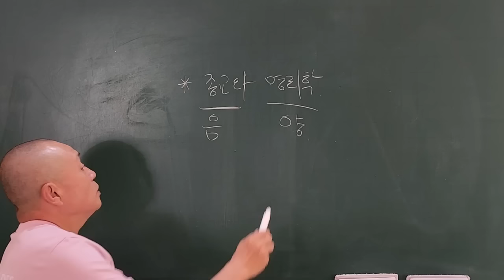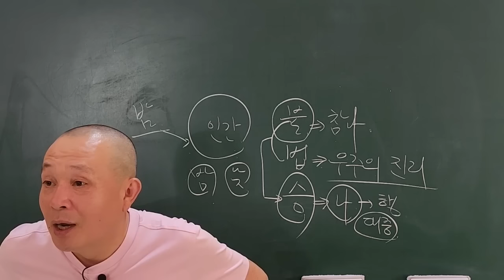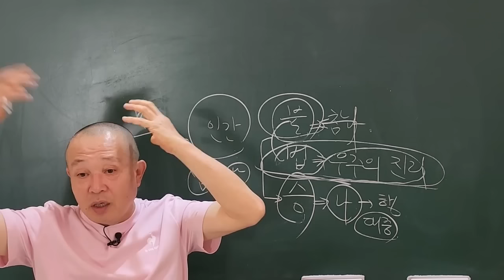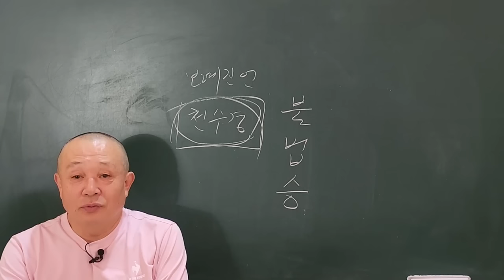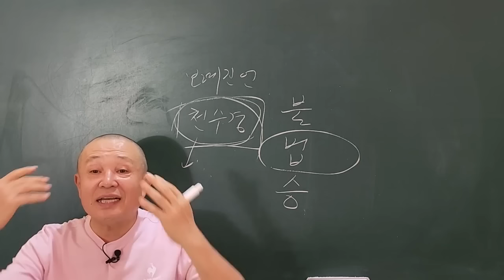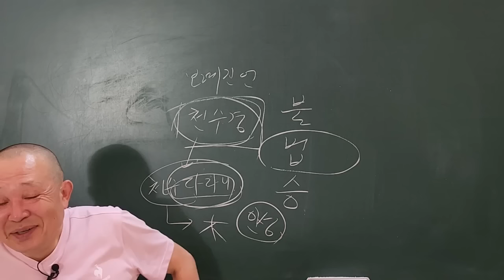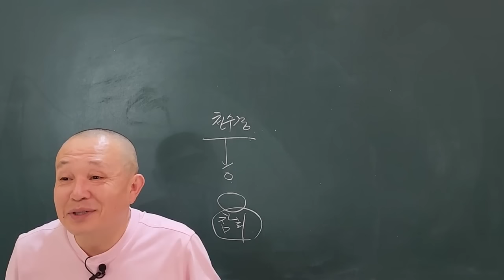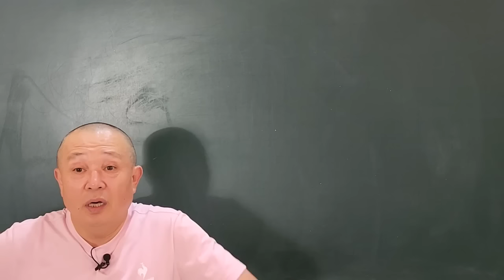불교와 명리학!